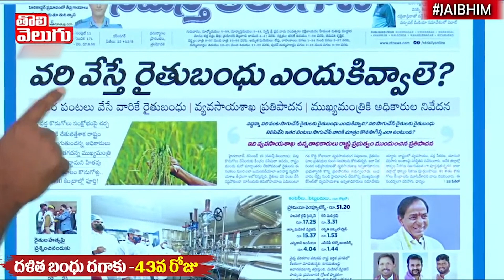వరి వేస్తే రైతుబంధు ఇవ్వరా !! మీ అయ్య జాగీరా | Rythu Bandhu | morning news | Tolivelugu TV